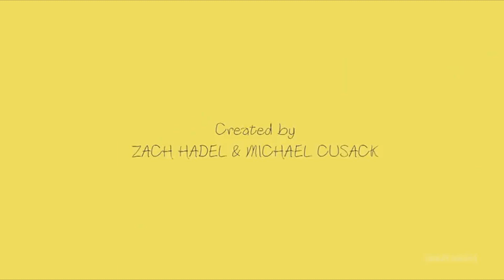Smiling Friends - Hello thank you for watching :-)